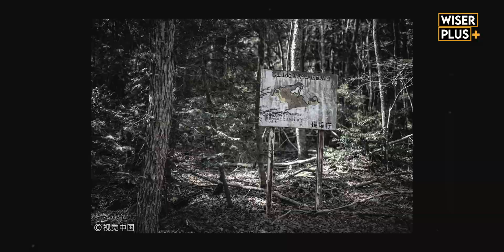Budaya Ubasute, Budaya Bunuh Orang Tua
Hargailah ibu bapa kita, selagi mereka masih hidup.